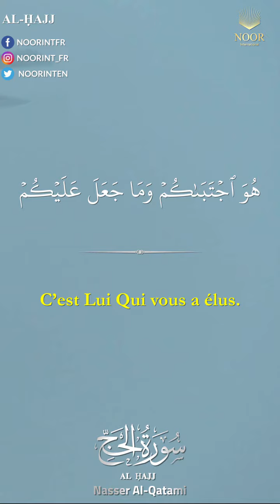"Luttez pour Allah comme il convient que soit la lutte (pour Sa cause)..."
Luttez pour Allah comme il convient que soit la lutte (pour Sa cause). C’est Lui Qui vous a élus. Il ne vous a soumis à aucune gêne dans cette religion qui est celle de votre père Abraham. C’est Lui Qui auparavant vous a nommés « les Soumis » (les « Musulmans »), et dans ce Livre même, afin que le Messager soit votre témoin et que vous soyez vous-mêmes les témoins des (autres hommes). Accomplissez donc la Çalât, acquittez-vous de la Zakât, et attachez-vous à Allah. C’est Lui votre Protecteur. Quel parfait Protecteur, et quel parfait Soutien !